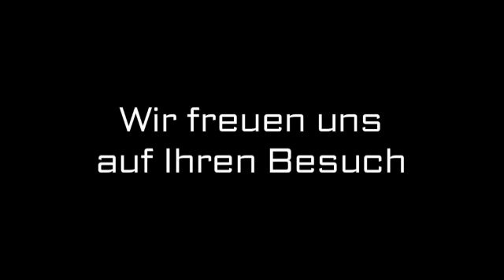Parfumerie Hamburg Harald Lubner - Parfums & Düfte - Lifestyle & Wellness Hamburg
Harald Lubner - Parfums & Düfte - Lifestyle & Wellness Hamburg in Hamburg ist Ihre erste Wahl, wenn Sie nach Parfumerie oder Düfte suchen. Für mehr Informationen erreichen Sie uns unter der Telefonnummer (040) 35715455 oder schauen Sie direkt vor Ort vorbei: Große Bleichen 23, 20354 Hamburg. Besuchen Sie uns auch unter der oben genannten Webadresse!